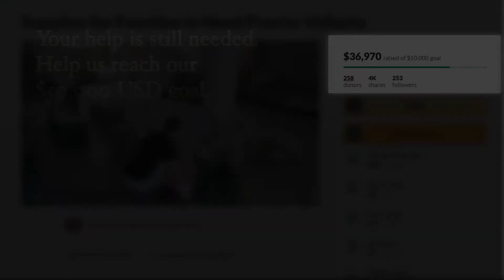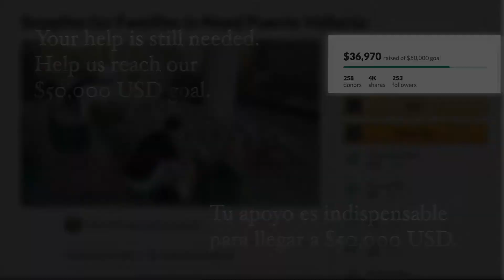Help us Feed Puerto Vallarta Families in Need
We continue raising funds to help feed local families due to the Covid-19 pandemic. Help us reach our 50K USD goal by visiting

Seguimos recaudando fondos para ayudar a alimentar a familias vallartenses afectadas por la pandemia. Ayúdanos a alcanzar nuestra meta de 50 mil dólares visitando